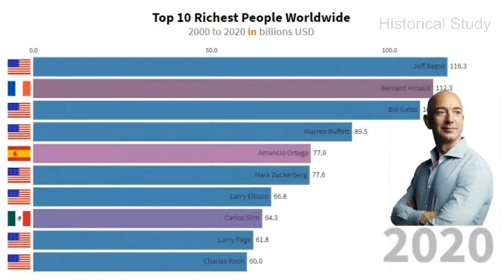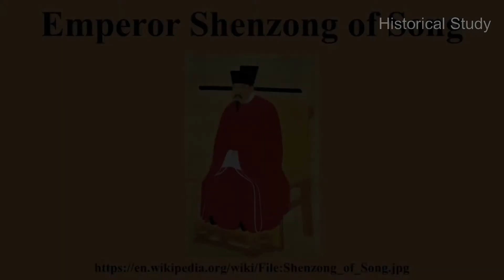Top 5 Richest People Of All Time | इतिहास के अबतक के सबसे अमिर लोग | Kalyug Pandit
Hi

Kalyug Pandit :-  This is a Motivational Channel on which Motivational Videos, Motivational Short Film and Documentary Film will be uploaded.  The purpose of this channel is not to hurt the feelings of any kind of community, institution, caste, religion and person.  Rather the purpose of this channel is only to inspire and provide information and awareness to the people.

Contect us.